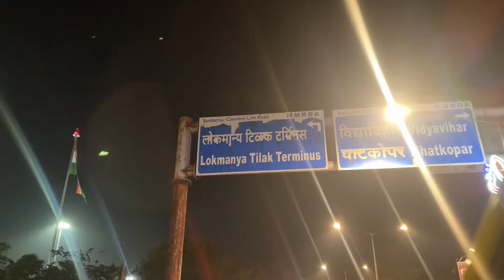1st Time Travelling Saket Express 22 Hours In Train omg Kya Experience Hai bhai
1st Time Travelling Saket Express 22 Hours In Train omg Kya Experience Hai bhai

. Search in facebook page :

          shashikantkhandelwal